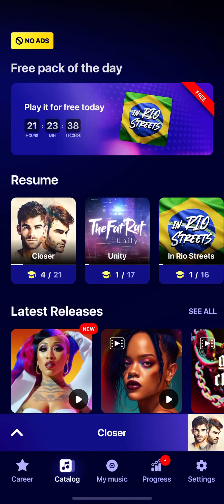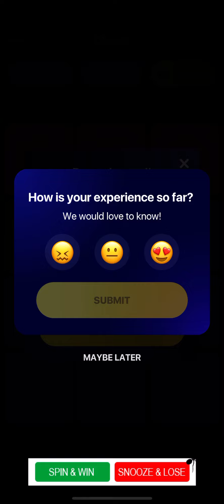Beat maker pro closer music video